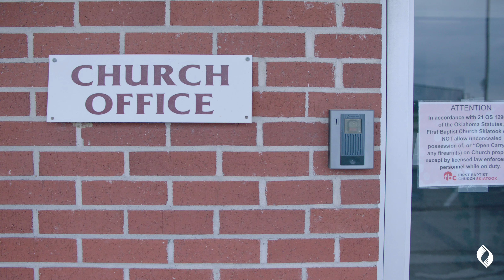Telecom Solutions for First Baptist Church in Skiatook, OK from JD Young [Customer Journey]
First Baptist Church of Skiatook, OK was experiencing significant communication interruptions and limitations due to an antiquated phone system as well as inadequate internet connectivity, averaging 6 MBPS download speeds. The issue was exacerbated by the need for communication between two separate campus structures separated by some distance.

The Solution
A thorough inspection of FBC’s communication and IT infrastructure revealed significant areas in need of updating. JD Young business technology specialists recommended installing an enhanced internet connection designed to boost download and upload speeds. JD Young’s telecommunications specialists recommended an updated phone system that would allow for call consistency across campuses and provide additional call features. A managed IT solution was also recommended to support newer telecommunication technologies.

The Outcome
JD Young Technologies facilitated the installation of high-speed internet connections between church campuses, averaging 50 MBPS download speeds. This enhanced internet speed allowed for the use of advanced telephone systems for church staff—utilizing handsets and phone services that allowed for call forwarding to offsite mobile devices and other specialized features. For the sake of system consistency and to facilitate communication between campus structures, line-of-sight satellite technologies were installed. All services are carefully maintained by JD Young Technologies’ Managed Network Services staff with prompt service support when requested.

Business Solutions Academy is a production of JD Young Technologies. For over 70 years, JD Young Technologies has provided Oklahoma businesses and organizations with the technology, business solutions, and support they need to thrive.

JD Young Technologies - Tulsa
116 W. 3rd St.

JD Young Technologies - OKC
401 W. 33rd St. Ste. 450
Edmond, OK 73013